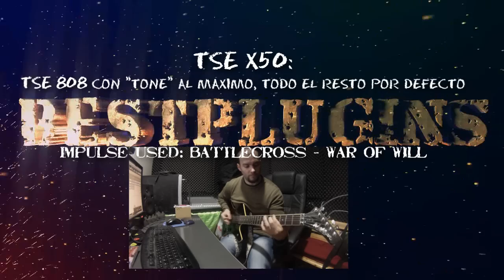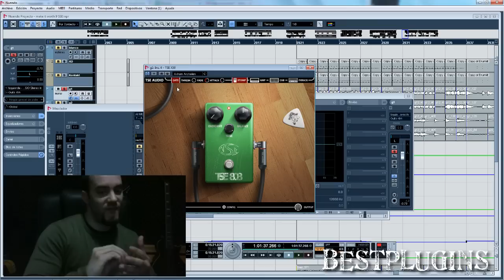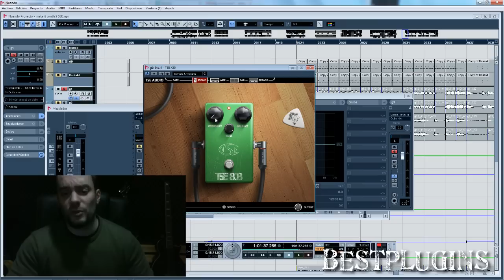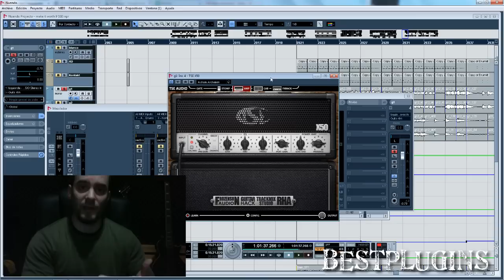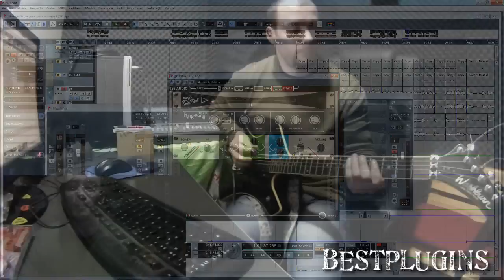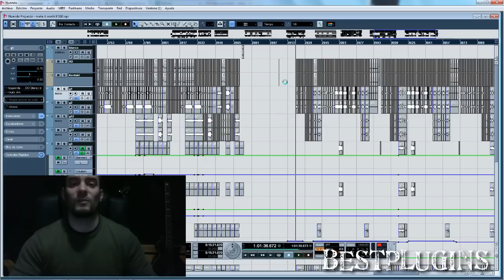TSE X50 v2 - plugin de guitarra todo en uno